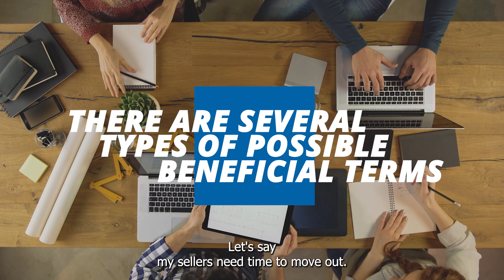Mastering the Art of Multiple Offers in Real Estate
Curious what going on in the market with multiple offers? Our latest video sheds light on the art of standing out with your offer when multiple bids are on the table. Gain insights from an industry veteran on how to craft an offer that not only captures the seller's attention but secures your dream home. From understanding the importance of terms to selecting the right lender, this guide is a must-watch for every prospective buyer aiming for success.

Timestamps
0:00 — Introduction
0:47 — The secret is in the terms
2:09 — Other terms that are beneficial
3:01 — Choose the right team
3:46 — The right lender can close the deal
4:12 — Wrapping up

ABOUT ME
I am a home grown Realtor for this area. I've lived in Macomb County for over forty years. I bring my blue collar work ethic to this white collar business. I am very proud to be apart and represent the people of Macomb/Oakland area. As a dedicated and passionate agent it is my duty and pleasure to work diligently for you. It is my responsibility to lead, guide and fight for your best interests. I will sort through the high inventories, find the best value for your money, and negotiate the best deal for my clients. My goal is to meet and exceed your needs and requests. I will do everything in my power to promote and protect your interests. You and I together will make your Purchase/Sale a Success!!

Looking to sell your Michigan home?

TJ Francisco
Francisco Real Estate
8451 15 Mile